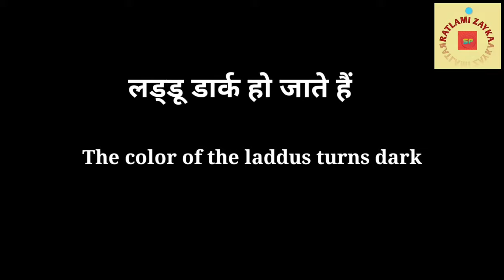घर में बनाए सिंपल और आसान तरीके से बेसन के लड्डू, Ladoo Recipe with tips, Ratlami Zayka,Sonal Pathak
आज मैं आपके लिए बहुत ही आसान और सिंपल तरीके से लड्डू बनाना बताऊंगी आप सोच रहे होंगे कि लड्डू तो सभी बना देते हैं पर कुछ छोटी छोटी गलती से भी हमारे लड्डू बिगड़ जाते हैं तो मैं इसी ट्रिक और टिप्स से लड्डू बनाना बताऊंगी ताकि आप जब भी लड्डू बनाए तो एकदम परफेक्ट बने !

👉   लड्डू में बेसन आपने जितना किलो लिया है उतने ही किलो शक्कर का बुरा डालें मैंने आधा किलो बेसन लिया है तो इसमें मैंने आधा किलो ही शक्कर का बुरा डाला है

👉   अगर आपका बेसन बारीक है तो बेसन में वन फोर्थ कप बारिक सूजी मिलाकर 4 कप  कर ले  इससे आप के लड्डू दानेदार बनेंगे !

बेसन के लड्डू बनाने का तरीका ,बेसन के लड्डू कैसे बनाएं, घर पर बेसन के लड्डू कैसे बनाएं, बेसन लड्डू, घर पर आसान तरीके से बेसन के लड्डू कैसे बनाएं, besan ke laddu, diwali special, besan ke ladoo ki recipe, home made besan ke ladoo